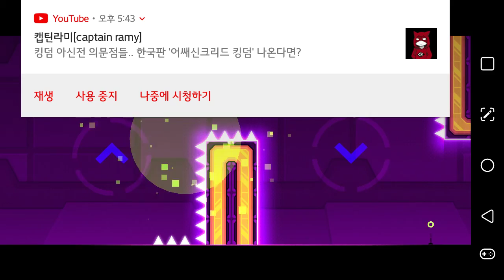많이 죽음 ㅠㅠ